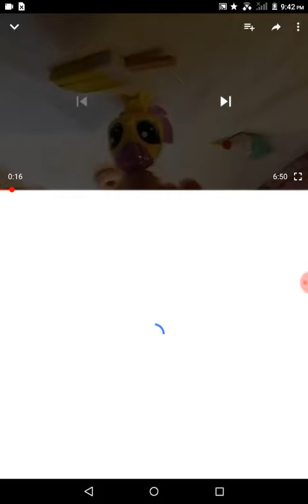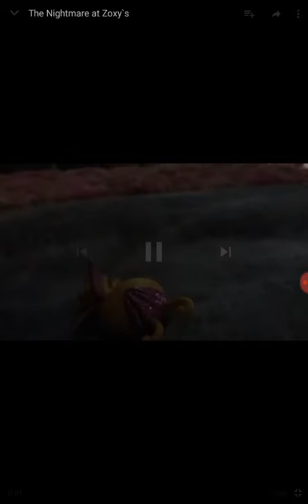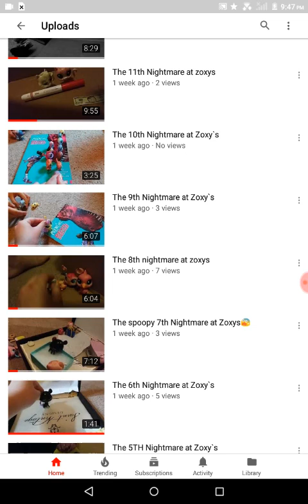Preview for night mare at zoxy's.